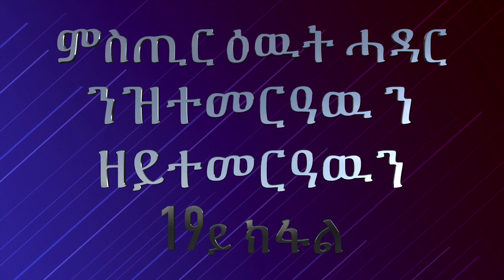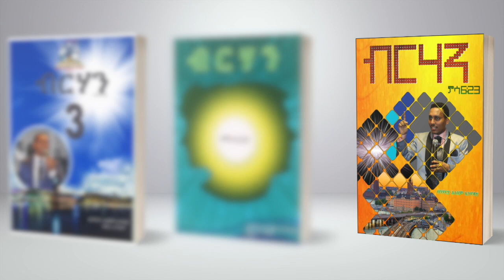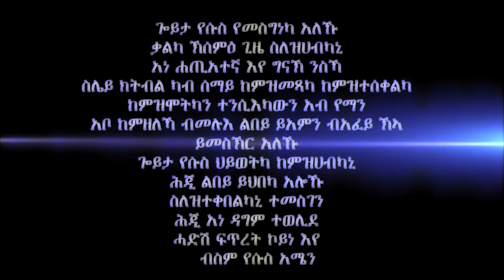ምስጢር ዕዉት ሓዳር ንዝተመርዓዉ ን ዘይተመርዓዉን መበል19 ክፋል